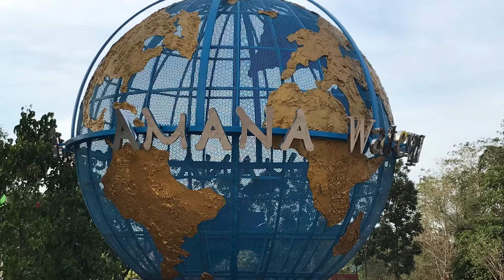TSUNAMI WAVE @ AMANA WATERPARK (PART 2) || PANDI, BULACAN